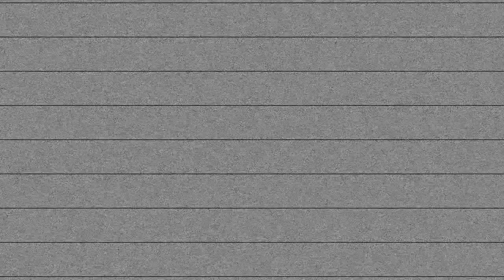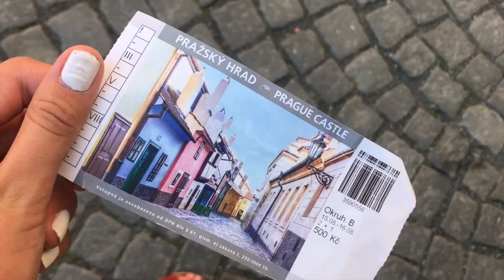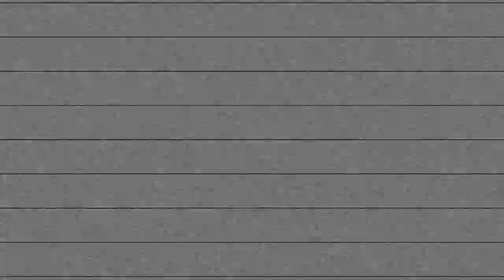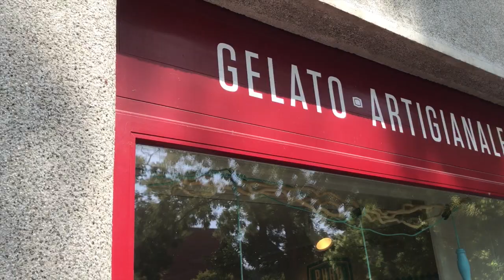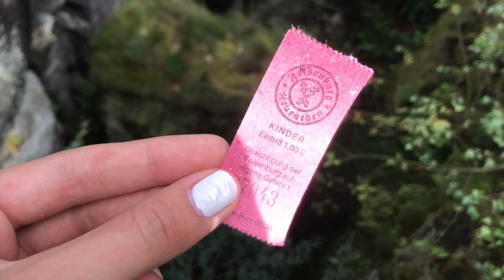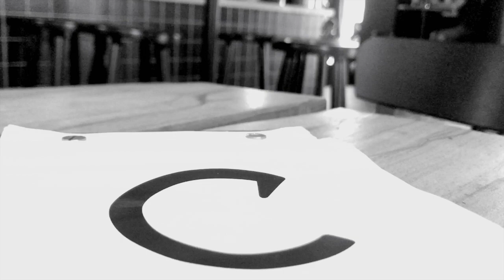EUROPE VLOG!!! // Croatia, Czech Republic, Germany & Slovenia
hey everyone!!! I am back from europe and I'm so excited to show you this 15 minute long video that I worked really hard on.

I hope with all my heart that you like it, and I am so lucky to have gone on this amazing trip with my family. I will remember every moment and every memory.